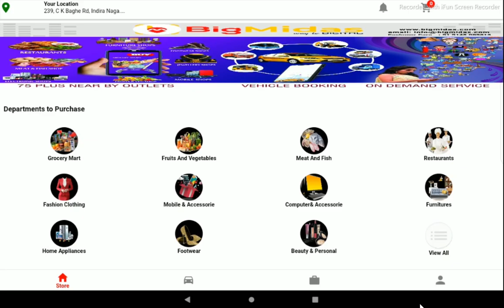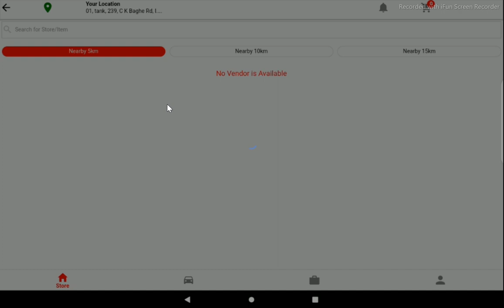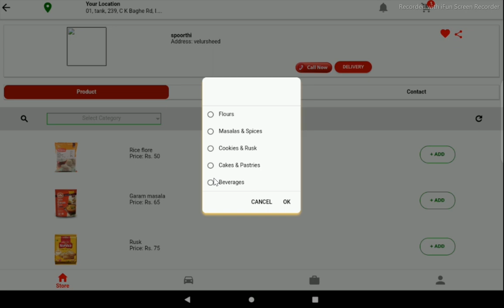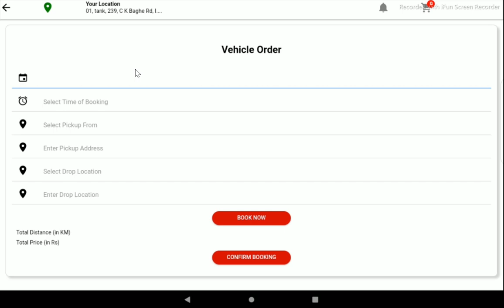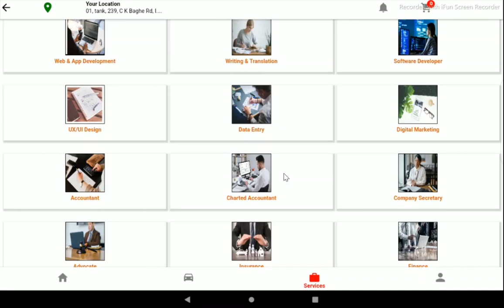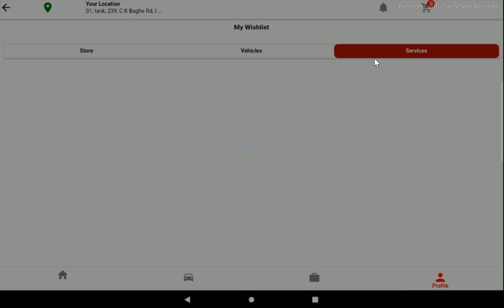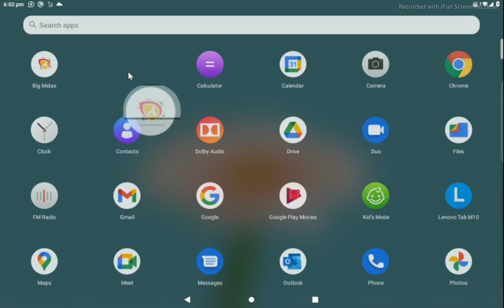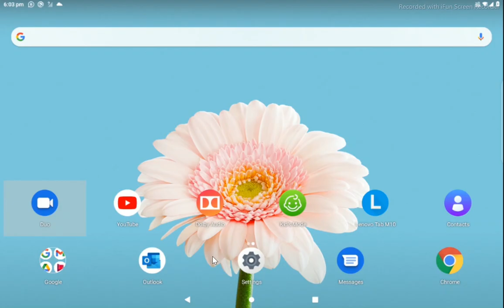big Midas application complete information /ಬಿಗ್ ಮಿದಾಸ್ ಅಪ್ಲಿಕೇಶನ್ ಸಂಪೂರ್ಣ ಮಾಹಿತಿ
Big midas Are Creating A Virtual World For Stores, Vehicles, & On Demand Service Providers.